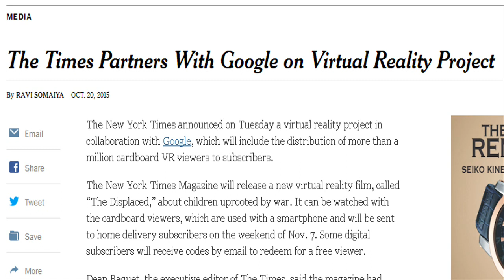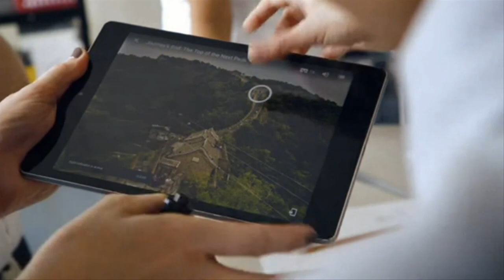Google Cardboard, Or Oculus Rift? Which One is leading the VR Race?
These days we are seeing lot of growth in the field of VR, i-e Virtual Reality which can be referred to as immersive multimedia or computer-simulated life.
It replicates an environment that simulates physical presence in places in the real world or imagined worlds and lets the user interact in that world.

Many companies are taking solid steps to make use of the fast growth of VR. For exmaple, Facebook had acquired the VR company Oculus VR for $2 billion.
Samsung is also developing Samsung Gear VR devices.

These VR devices are bit costly. For example, Developers version of the Oculus Rift will cost around $350, and it needs costly PC.

In this situation, Google surprised everyone by releasing very cheap VR cardboard which can work with smartphones.

Google's Cardboard works with iPhones and almost any phone running Google’s Android software. Google has released the design of the Cardboard phone holder for free, and other companies sell versions for $10, or more if you want one in plastic, metal, or wood.

So, now there is a tough competition between cheap Google VR Cardboards and expensive but more advanced Oculus Rift.

It looks like Google VR Cardboard is leading the race now.

For example, New York Times has announced that it is collaborating with Google for distributing more than a million cardboard VR viewers to its subscribers.

And, the New York Times Magazine will release a new virtual reality film, called “The Displaced,” about children uprooted by war. It can be watched with the cardboard viewers, which are used with a smartphone and will be sent to home delivery subscribers on the weekend of Nov. 7. Some digital subscribers will receive codes by email to redeem for a free viewer.

NYT VR will be releasing an official app for Android and iOS through the Google Play and iTunes App Store  on November 5th.

In addition to New York Times content, people who receive the Google Cardboard will also be able to experience VR photos and videos from other services and publications as well, including 360-degree photos of the world through Google Street View.

What do you think about it? Will Google's Cardboard overtake Facebook's Oculus Rift? Share your thoughts through the comments.

Video Credits:
Antonalog
Calfreezy
Google for Education
News Sources: